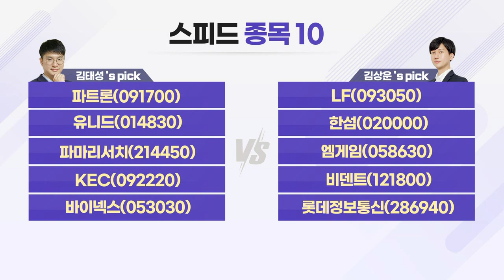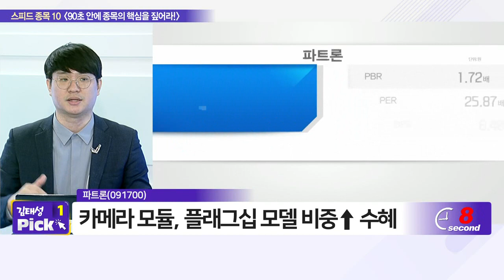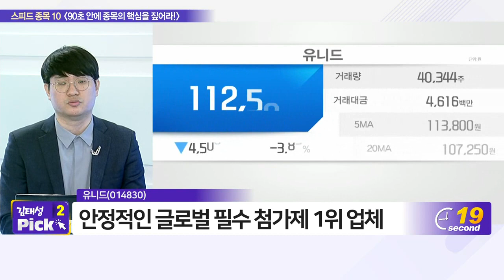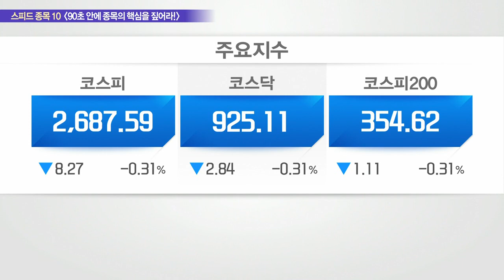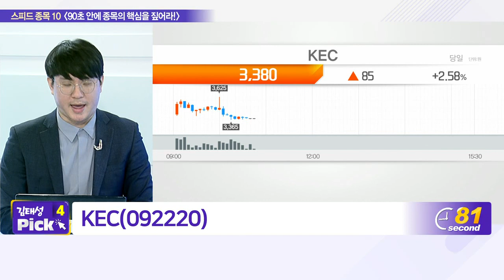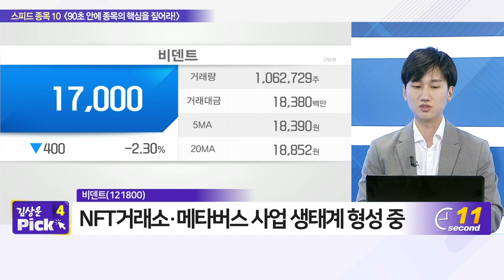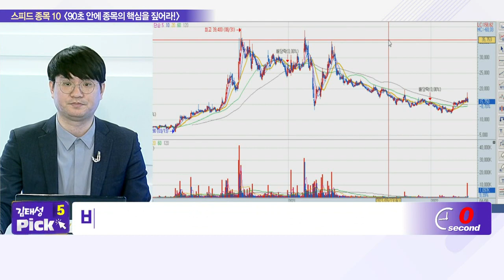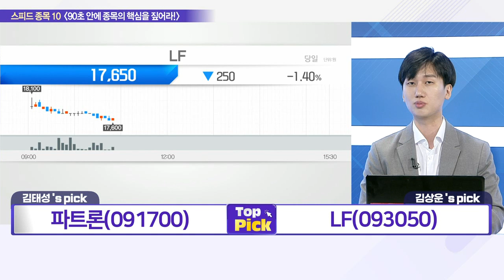파트론, LF, 유니드, 한섬, 파마리서치, 엠게임, KEC, 비덴트, 바이넥스, 롯데정보통신_스피드 종목 10 (20220408)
- 파트론(091700)
- 유니드(014830)
- 파마리서치(214450)
- KEC(092220)

- LF(093050)
- 한섬(020000)
- 엠게임(058630)
- 비덴트(121800)
- 롯데정보통신(286940)